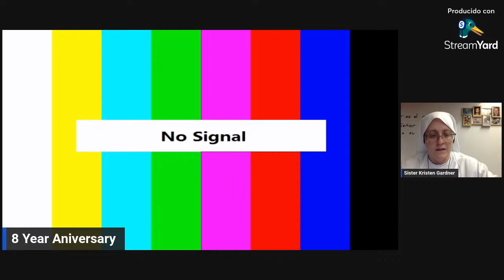Sr. Clare Anniversary Festival - April 16, 2024